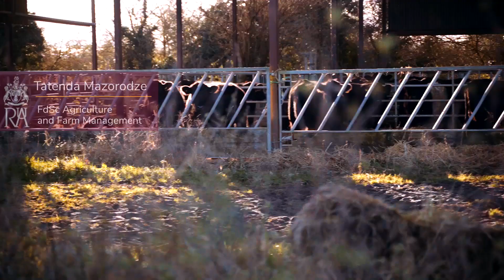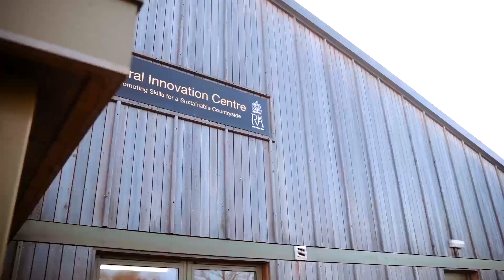Agriculture studies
Whether you aspire to become an agricultural entrepreneur, a farm manager, advisor, consultant, or scientist, you will benefit from both hands-on practical experience and in-depth technical knowledge on a course that evolves with the input of industry advisers.